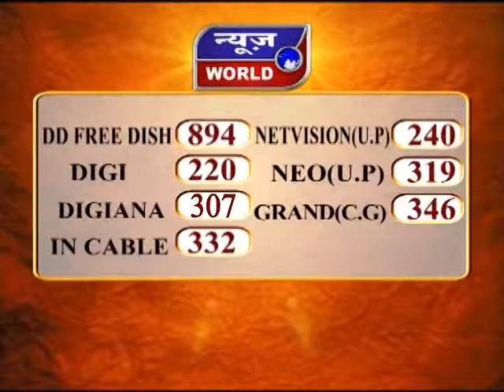News World - मप्र - भोपाल - स्वास्थ्य मंत्री डॉ नरोत्तम मिश्रा का कोरोना पर बयान !